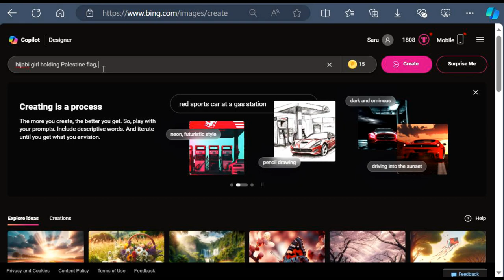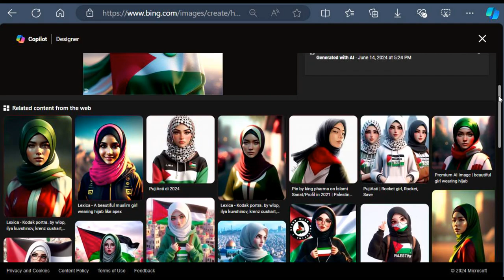Create Free Al Profile Picture with your Name | Microsoft Designer Tips